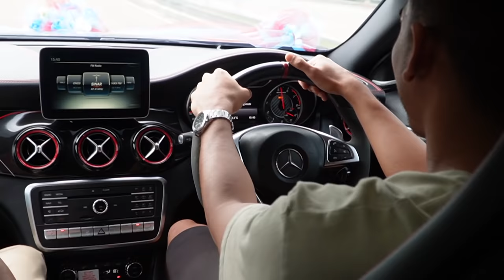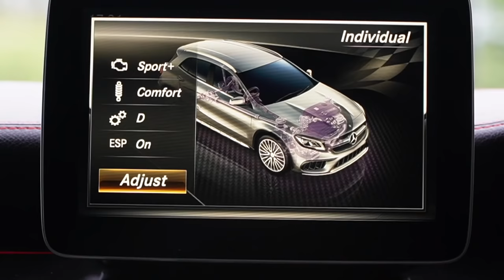Safawi Rasid JDT Footballer Repeat Beli Kereta Ke-4 Dengan Hafis Naser Mercedes Benz GLA45 4Matic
Menjual Kereta Import Recon , Import Baru & Kereta Baru Seperti BMW , MERCEDES , PORSCHE , LAMBO , FERRARI , TOYOTA , HONDA , MASERATI , RANGE ROVER , NISSAN , VOLKSWAGEN & LAIN2 MODEL
& MENERIMA TRADE IN DENGAN HARGA YANG TINGGI

CONTACT SAYA DI TALIAN
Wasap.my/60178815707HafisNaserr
CALL / WHATSAPPP